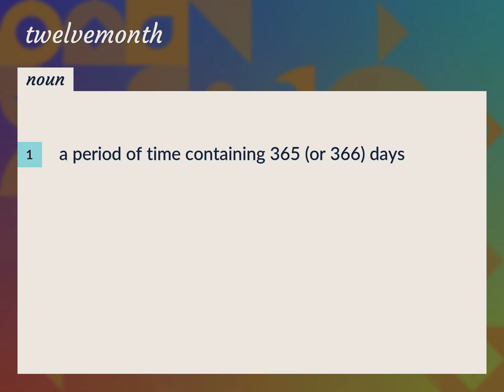Twelvemonth | meaning of Twelvemonth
What is TWELVEMONTH meaning?